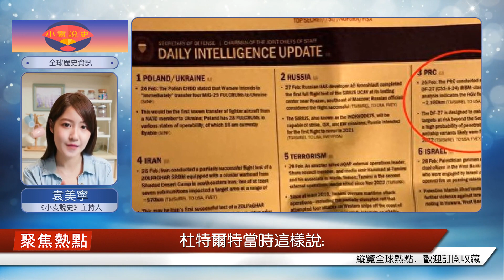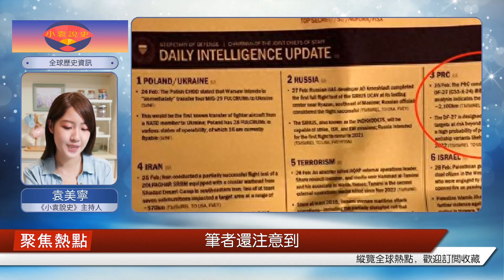你拖船，我來拖！鄧小平說要做最壞的打算，強拖菲律賓船就是信號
近段時間，中菲在仁愛礁激烈交鋒，菲律賓軍方甚至叫囂如果中國強行拖走軍艦，軍隊就會動手。前總統杜特爾特終于還是忍不住站出來發聲了，他要求年輕人行動起來，中國強拖菲律賓“坐灘”軍艦就是交戰信號！